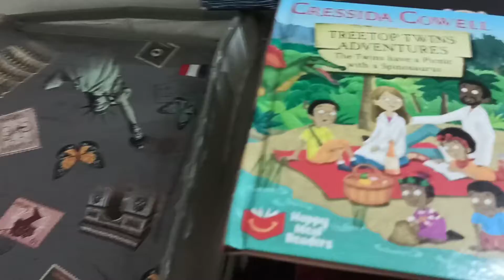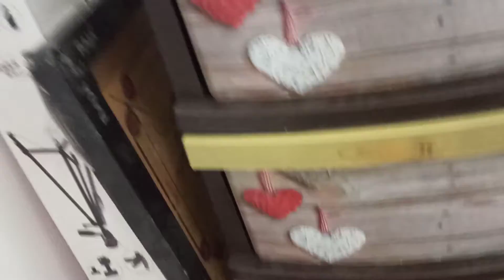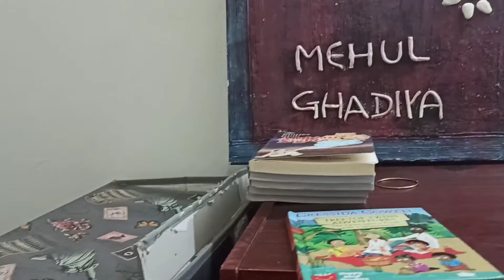My Study Room Tour@LifeHacksGujarati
study roommakeover tour
study room
tour study room
bhagya bhrati channel